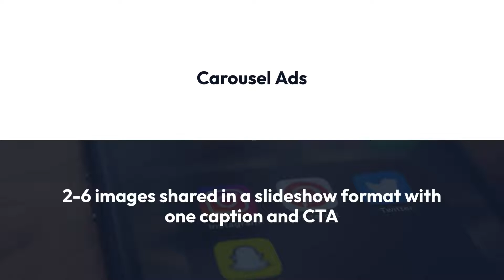Twitter Best Practices | Zozimus Agency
As a social media channel with 217 million monthly active users, Twitter plays a key role in the social media marketing strategy for many individuals, brands, and organizations.